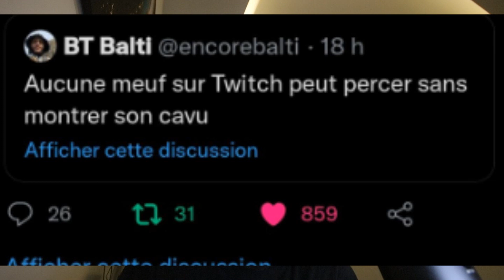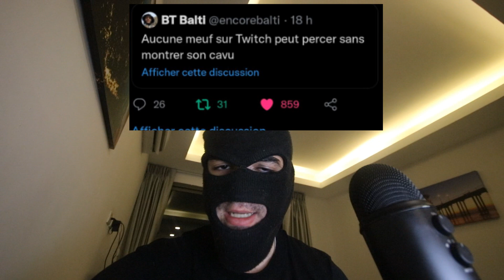BALTI BAN DE TWICH ÉNORME DRAMA